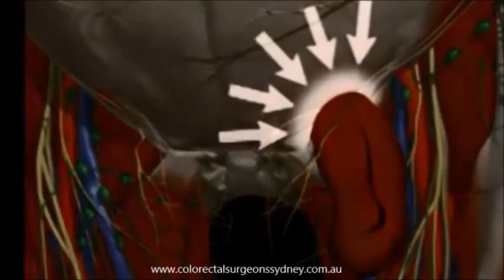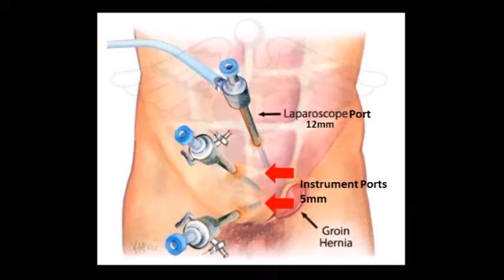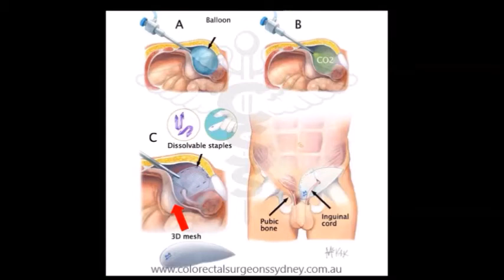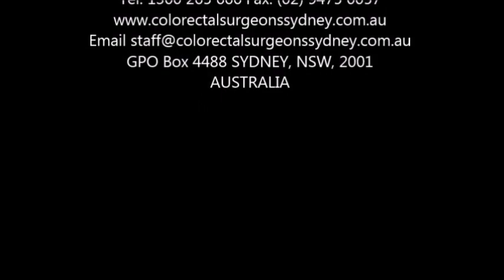Groin Hernia Repair - Chinese Traditional